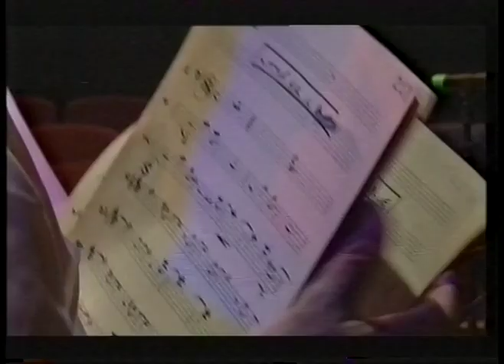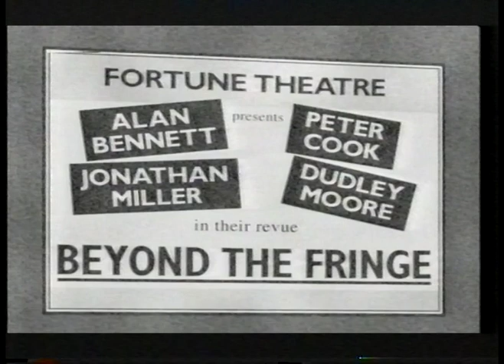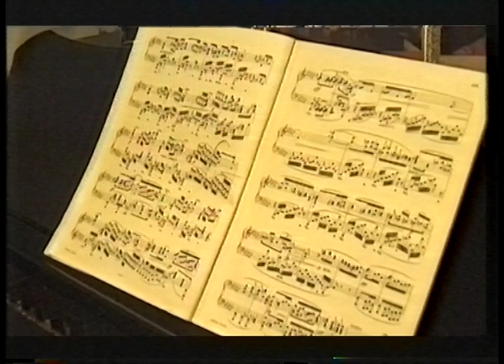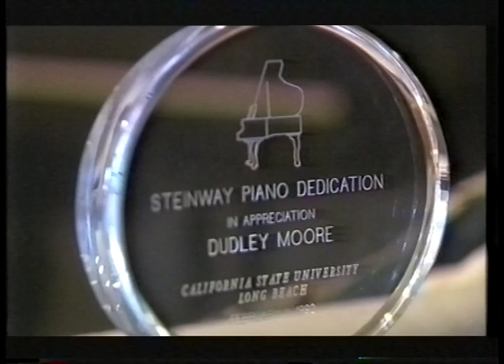Omnibus - Dudley Moore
A documentary about Dudley Moore's life as a musician.
4th December 2000.